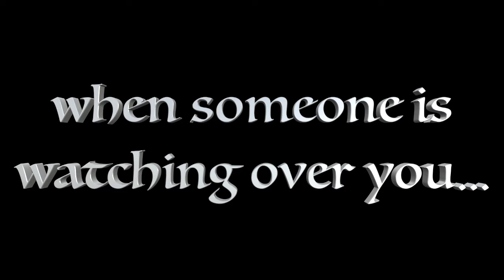Saviour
Dylan Chapman's 1 minute film for AWS4M class.